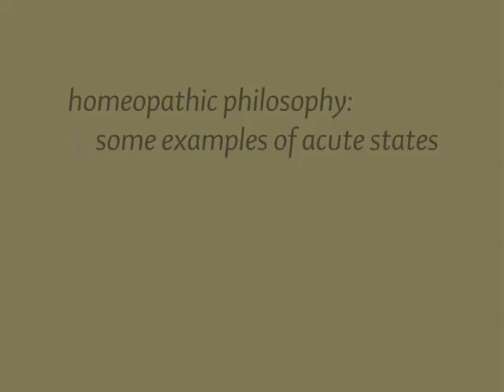4. Homeopathy - Some Examples of Acute States - Misha Norland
Acute diseases may be preceded by a shorter or longer prodromal period which is then followed by a crisis. They reach a climax, usually with clearly marked and characteristic symptoms that resolve themselves either in cure or death.

Chronic diseases are conditions that develop slowly over a long time and drag on if they are not treated. Unaided, they have no tendency to cure but can lead to untold suffering.

Acute diseases cover childhood diseases like measles and chicken pox, coughs and colds, attacks of sickness, diarrhoea, laboured breathing, and anything which is short-lived and a one-off. If such things recur then we are getting into the realm of chronic disease. Homeopathy is effective in treating both types of disease.

This video clip is taken from the School of Homeopathy's First Aid Course, the School offers home study and attendance courses from beginner to practitioner level across the world. Copyright SOH.